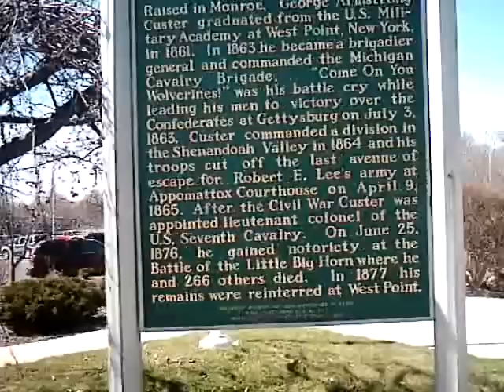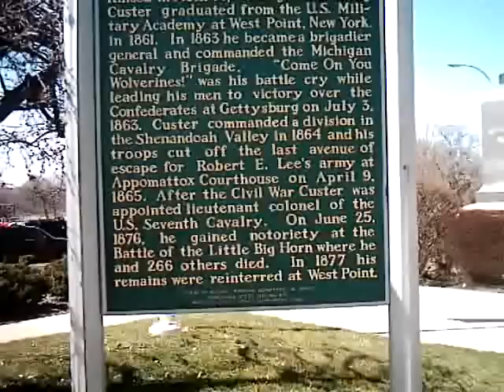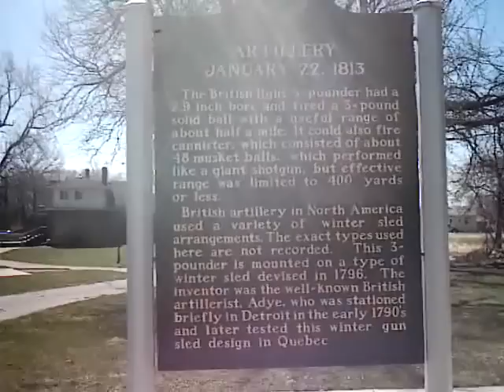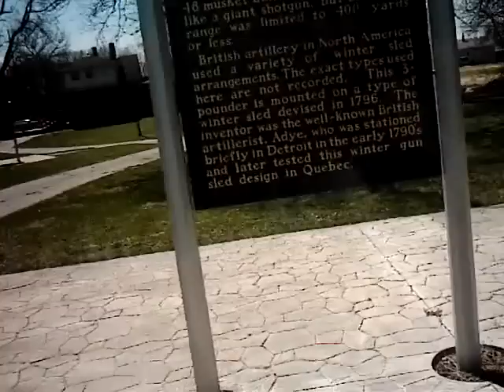A little history of Monroe.Michigan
Footage of Raisin River and a statue of George Armstrong Custer.Notice that a big truck started to go by after I started to read the sign?? It was really windy and the visitors center doesn't open until April 21st.Any nasty comments about Custer will be removed.